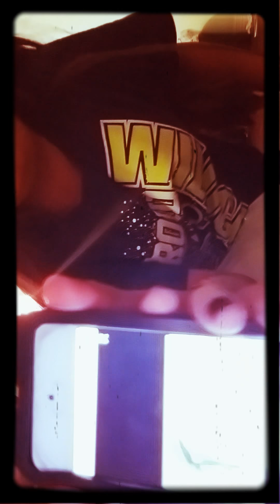Yoga challenge please like and comment and subscribe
Please watch super funny i think? Dont foget to comment